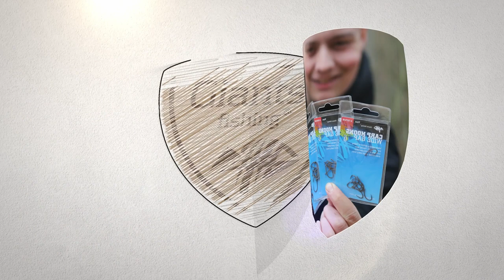LOV KAPRA - KRÁTKÉ VYCHÁZKY \ DOMINIK HLAVÁČEK \TIPY A TRIKY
Tři různé krátké vycházky na rozlišné revíry a každá jinak dlouhá. Pár rad a tipů jak postupuji já při takto krátkých vycházkách abych byl co nejúspěšnější a docílil co nejrychlejšího záběru.